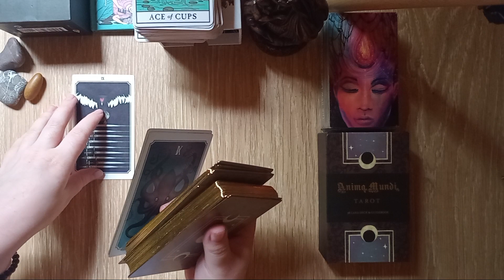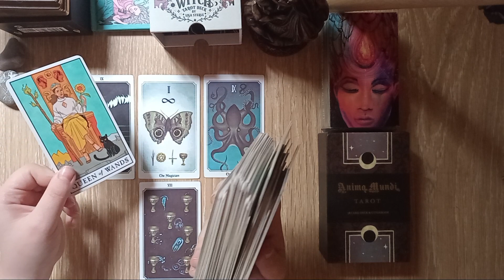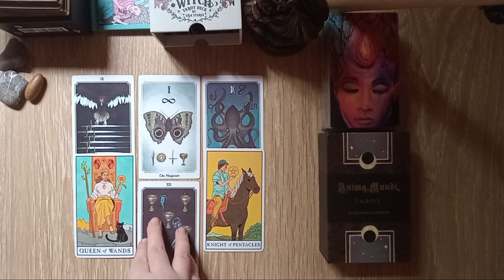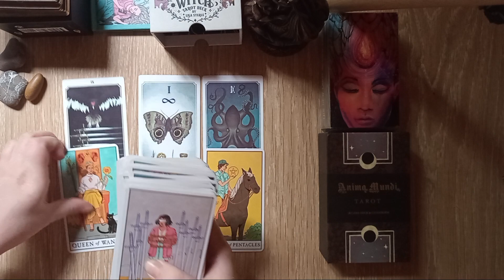TAURUS TAROT | YOU NEED TO HEAR THIS MESSAGE!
Let me know what you're manifesting currently, so I can manifest with you.✨